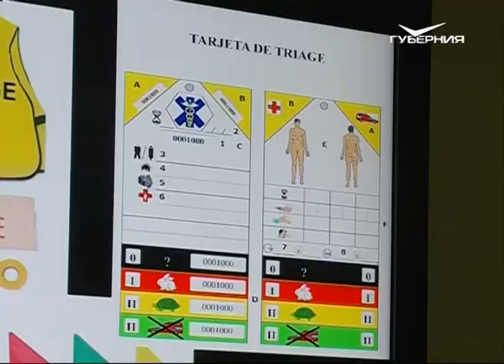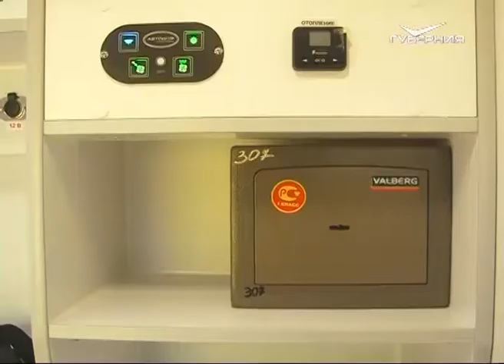Как самарские медики готовятся к чемпионату мира по футболу 2018 года?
Зеленый коридор", отдельный канал связи и современные реанимобили. Уже сформирована команда. Определены и главные медучреждения, которые будут отвечать за здоровье участников и гостей первенства. Алена Алешина расскажет о службе, которая спешит на помощь.